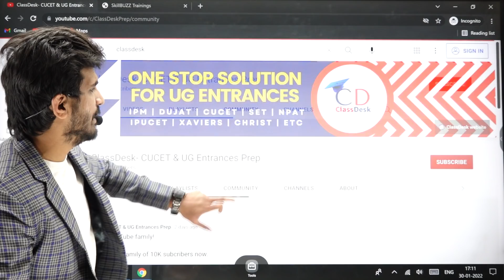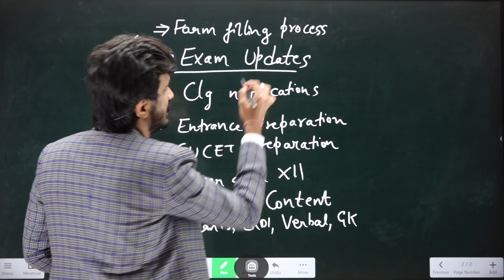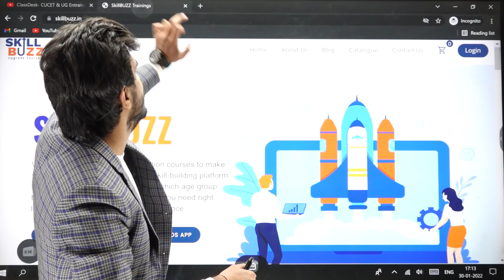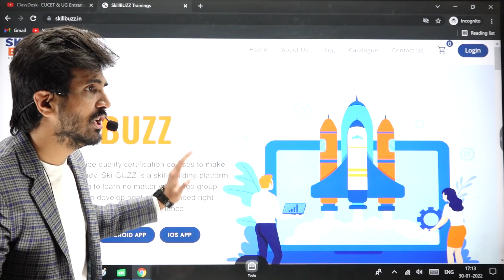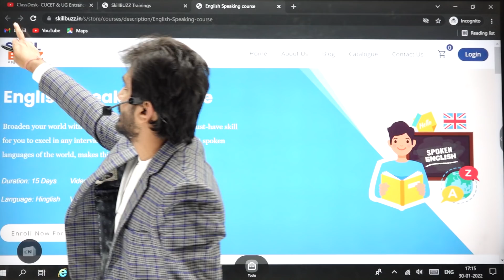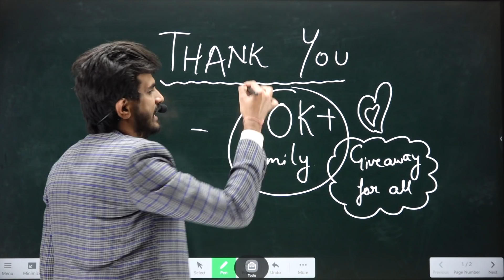ClassDesk 10K+ subscribers giveaway | Surprise for every YouTube subscriber (For limited time)